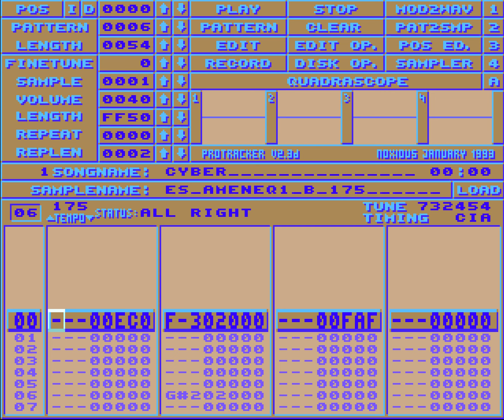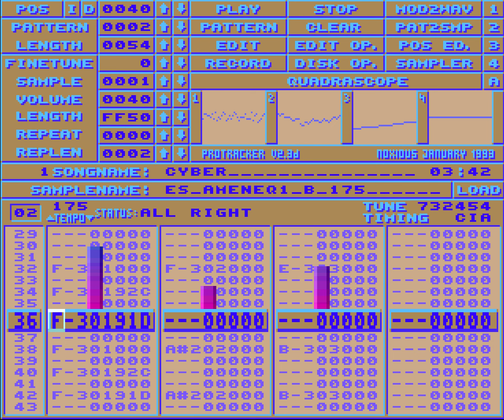CYBERGUY - jacobthebatchbandit (ProTracker 2 Amiga Jungle)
jacobthebatchbandit

Old School Jungle in ProTracker 2 originally for the Amiga
Made a nice chocolate milk colourway for the palette